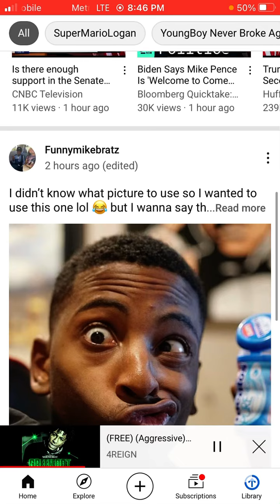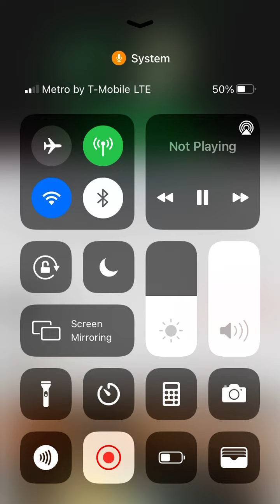R.I.P Savage Xxx-Catch His Ass